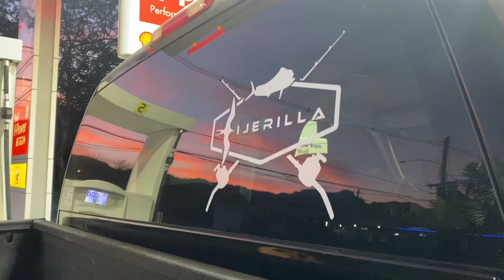yellowfin tuna fishing in Puerto Rico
song: POLO & PAN - Ani Kuni